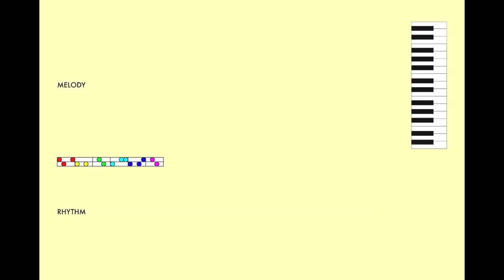"Dozens" from FIGURATIONS (animated score)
"Dozens," a composition from FIGURATIONS, a live album by Miles Okazaki.   Video shows:
1) the melodic figures, which grow from 1 to 12 pitches, and then invert and reverse direction.
2) the rhythmic figures, which shrink from 12 to 4 beats, and then reverse.

The harmony and form of "Dozens" is rhythm changes.

Featuring:
Miles Okazaki, guitar
Miguel Zenón, alto saxophone

recorded live at the Jazz Gallery, NYC.